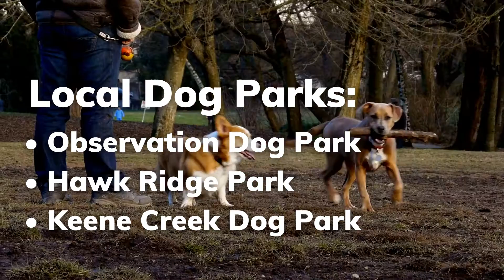Duluth, MN Dog Walkers | Wag!